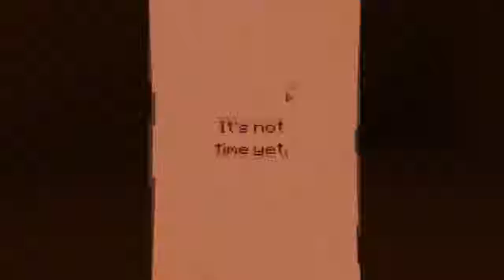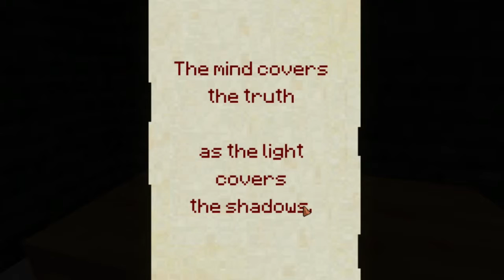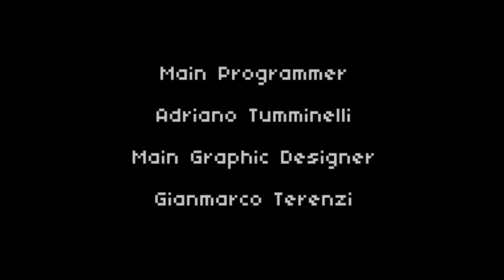HELLCADE: 7 Days - SPOOPY MINECRAFT!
Welcome back to Hellcade! Today Lacey is playing 7 Days, an indie horror game that makes us question stuff.

Joined by SomnolentMonk and Seaminor, we are going to be playing scary games for the rest of October. Are there any games that you want to see more of? Maybe a sequel? Put it down the comments below!

Maybe you wanna be one of the first people to see the videos when they're uploaded?

Maybe you just really like the video and want to tell us how awesome we are?

Daisy.

Make sure to watch: "Resident Evil 7: Down on the Bayou... - Part 1"